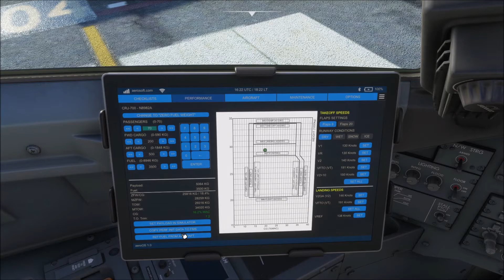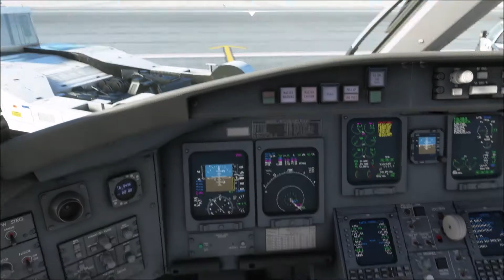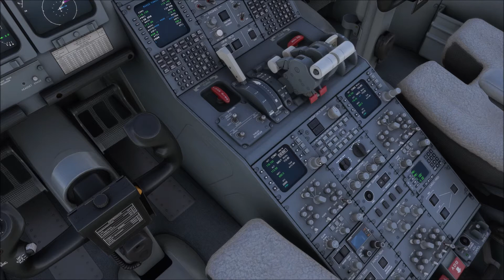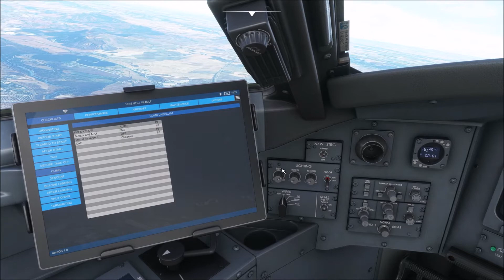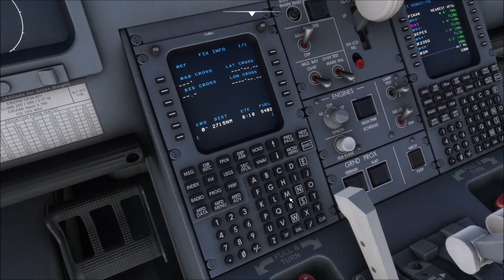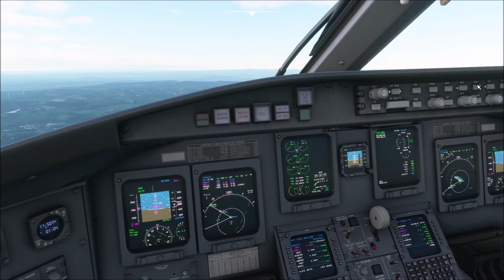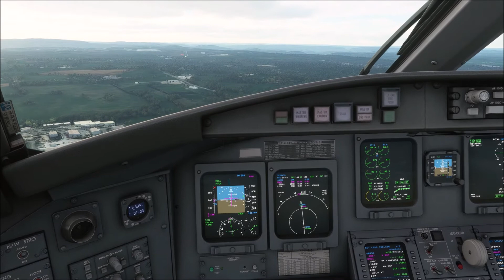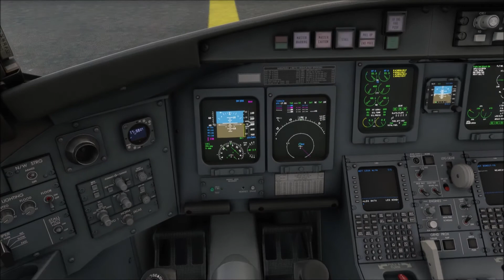MSFS 2020 Madrid LEMD to Rodez LFCR CRJ700 Aerosoft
Info système:

I9 9900K
ROG STRIX Z390-E GAMING
32 go Ram 3200mhz
GTX1070 8go
SSD 1to

Info Material:

Logitech G Saitek Pro Flight Yoke System
Logitech G Saitek Pro Flight Rudder Pedals

Info Simulator:

Navigraph App Ipad
Simbrief
LiveATC
ATC Chatter
FlightRecorder
CRJ700 Aérosoft